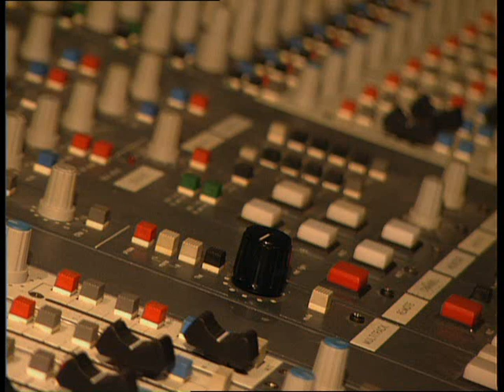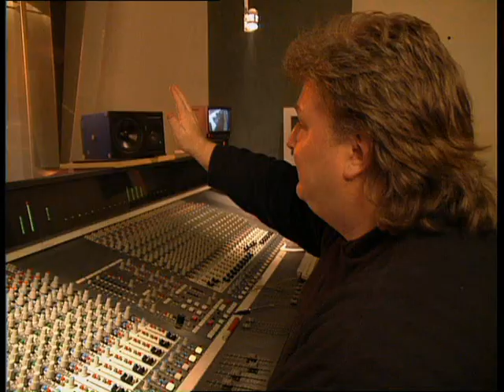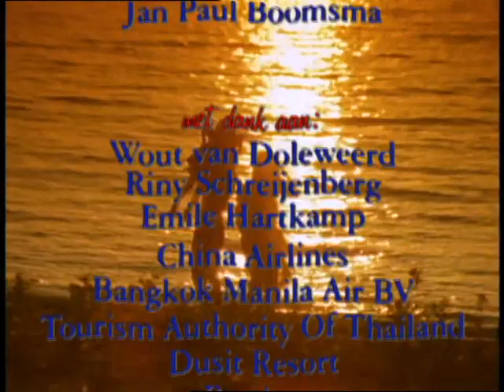Frans Bauer Marianne Weber in Thailand 1997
mijn droom
bella musica
regenboog
alles duurt maar even
lk leef alleen voor jou
als ik bij maanlicht naar jou kijk
hoor die melodie
eens schijnt weer de zon